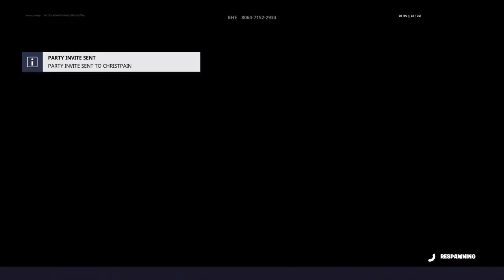I 1v1 real og player's and this Happend......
In today’s video I 1v1 og players they way I met them I got into a squad fill and start talking crap the they added me they got there whole clan on my so leason learned to talk smack to og Fortnite battle Royale player